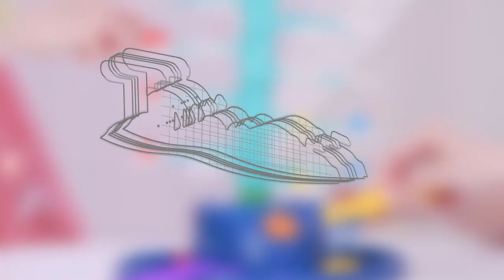[ToyGorge] Electric Shaking Sunflower Parent-Child Interactive Puzzle Toy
The colorful electric Shaking Sunflower is a great teaching tool to develop your kid's hand and eye coordination as well as their motor skills. Shaking Sunflower is challenging enough to keep kids entertained, yet easy enough to promote confidence, logical thinking, and focus.

You can read more about this toy in our videos